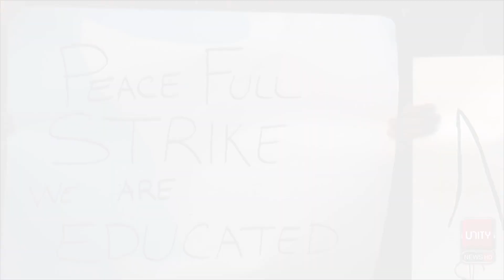Metro Bus Service Band | Mulaazmeen Ka Ahtijaaj Jari | Awam Pareshan | Minahil Durani | Unity News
Special Program Pakistan Ki Awaz Only On Unity News HD With Manahil Durani